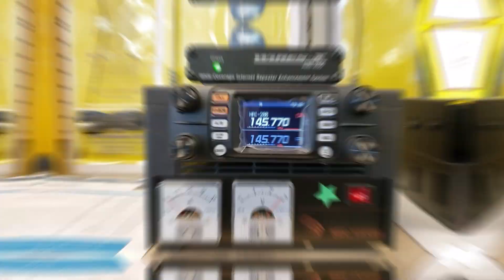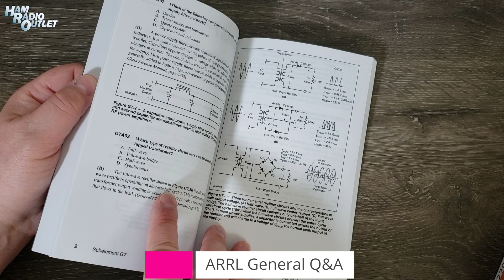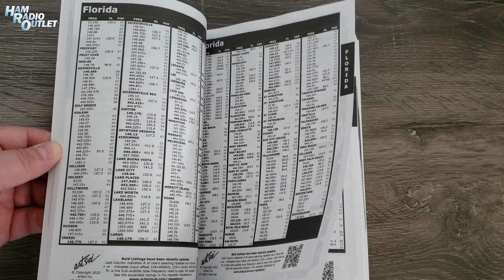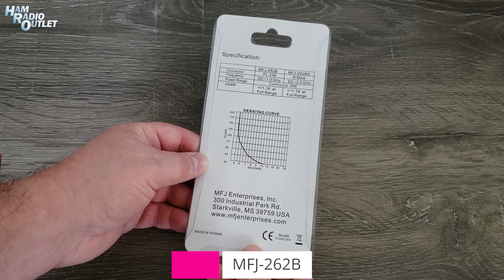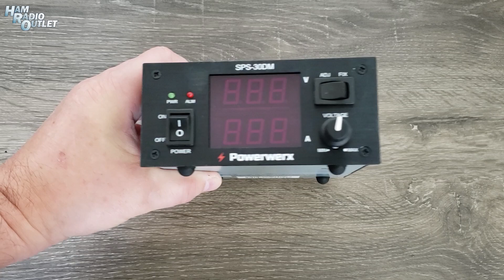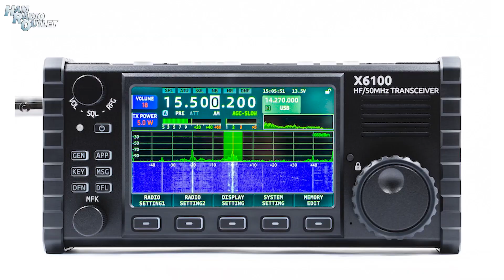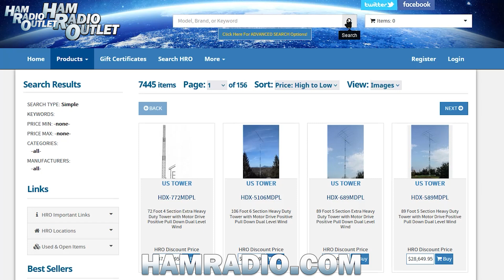Last Minute Holiday Gifts - Ham Radio Outlet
In this video, Julian Frost (N3JF) suggests some last minute holiday gifts for the ham radio operator and those who may want to become a ham. Happy Holidays from Ham Radio Outlet!

Product links in this video:

1) Gordon West Technician Class Audio Theory Course - 4 Audio CDs
W5YI GWTW-22

2) ARRL General Q&A
ARRL GENERAL Q&A 6TH ED #1106

3) Gordon West New Extra Class Ham Radio Study Manual
W5YI GWEM-20

4) Gordon West Morse Code Study - 8 Audio CDs - 0 to 5 Words Per Minute
W5YI GW05-CD

5)Repeater MapBook USA 2022 Edition
ARTSCI USRG-2022 ED

6) 144 MHz 1/2 Wavelength Antenna for Hand Held Transceivers - 40 Inches Tall - BNC Connector
MFJ-1714

7) 144 / 440 MHz Ultra Flexible HT / Scanner Antenna - 16 Inches Tall - SMA Connectorv
SRHF40

8) DC - 1000 MHz Dry Dummy Load - 200 Watts - PL-259
MFJ-262B

9) Dummy Load 0 - 500 MHz 15 Watts - PL259
DIAMOND DL-30A

10) RigRunner 4005 - 5 Outlets - 40 Amps - with Cable & 6 Pack of PowerPole Connectors
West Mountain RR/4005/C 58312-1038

11) Rigrunner 4008 - 8 Horizontal Outlets - 40 Amps - With Cable & PowerPole Connectors
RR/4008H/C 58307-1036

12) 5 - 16 Volt Adjustable Dual Digital Meter DC Power Supply - 24 Amps Maximum
Powerwerx SPS-30DM

13) Dual Band 5W VHF/UHF FM Ultimate Compact Handheld Transceiver
YAESU FT-4XR

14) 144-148 / 430-450 MHz Dual Band Hand Held FM Transceiver - 5 Watts - 1000 Memories - Wideband RX
YAESU FT-60R

15) HF/50MHz All-Mode Ultra-Portable SDR Transceiver
Xiegu X6100

Giveaway is open to hams with addresses in USA only and ends December 25, 2022 at 11:59 PM Eastern.